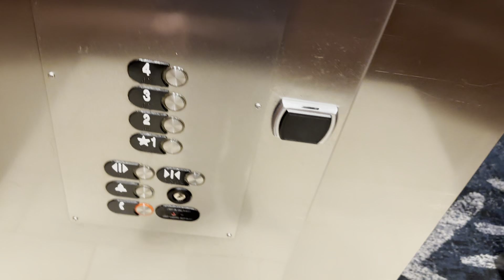EPIC FAIL! Locked Otis Series 5 Hydraulic Elevator 2 @ Hyatt House (Airport) - Denver CO